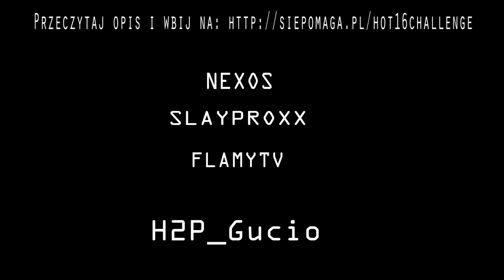Bonkol hot16challenge2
Całą akcję można śledzić na stronie hot16challenge.network.
Muzyka: The Real Slim Shady (Instrumental)
Moje nominacje:
Nexos
Slayproxx
Flamytv
H2P_Gucio